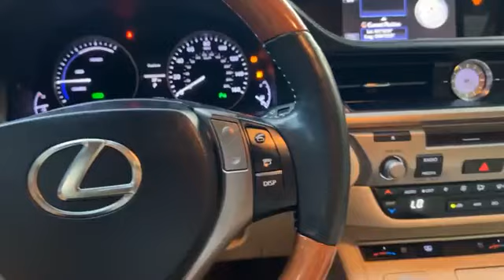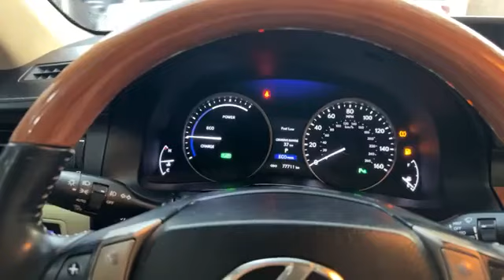Lexus ES30h full Year 2013 ឡេីង 2018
តម្លៃ:  29500$  (ស្លាកលេខ ភ្នំពេញ❤️‍🔥✔️)